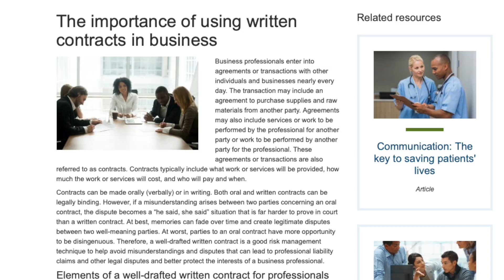Ep. 113 Creating Service Agreements for Your Pest Control Company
In today's episode, Allan and Eric discuss the significance of having signed service agreements for pest control companies.  Having signed agreements ensures clarity and understanding between parties, and also provides protection from liability.
Topics include:
Introduction (0:00)
Essential clauses for pest control service agreements (4:05)
Importance of clear service agreements (5:14)
Building credibility (11:28)
Agreements and contracts (17:05)
Walk through the service agreement confidently (19:12)